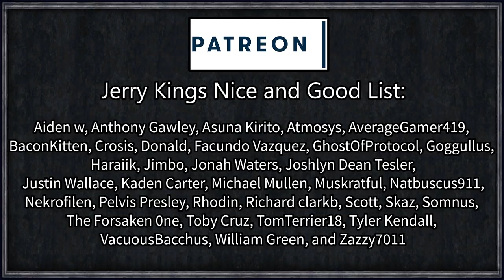CK2 Game of Thrones: Bloodstone Heir #4 - Sorceror Emperor's University Life (Series A)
Far in the East lies the Golden Empire of Yi-Ti - rich beyond imagination, whose cities make even King's Landing look like nothing more than a hamlet. But the Golden Empire has not always been steeped in decadence and glory.

Thousands of years before our character was born, two children were born to the sixth Yi-Tish Emperor, a daughter and a son. The daughter was chosen to rule for her fairness, but the son's ambition led him to slay his sister in a night known as the Blood Betrayal. Having usurped the throne, the man became renowned as the "Bloodstone Emperor" not just due to his kinslaying, but also due to his use of dark magic, cannibalism, and worship of a strange black stone send from the heavens by the Dark Entities.

We play as the final known descendant of the Bloodstone Emperor, whose family has faced persecution and torment from the bitter people of the Golden Empire for thousands of years. Will we try to redeem the dynasty and redeem ourselves in the eyes of the Yi-Tish people, or will we follow the path of our ancestors and become the true successor to the legacy of the Bloodstone Emperor.

Main mods featuring:
A Game of Thrones V2.0:

Created by rufff1

Bloodstone Emperor's Legacy
Created by Roll1D2Games (Me btw)

=== Links ===

Roll1D2Games
Plymouth
PL1 9FU

=== Legal ===